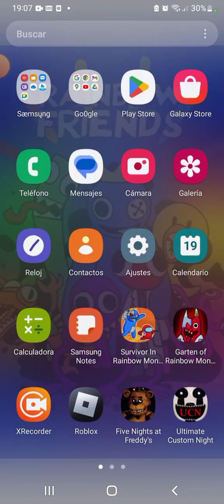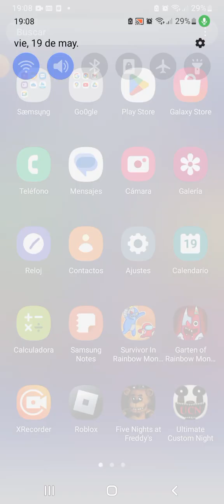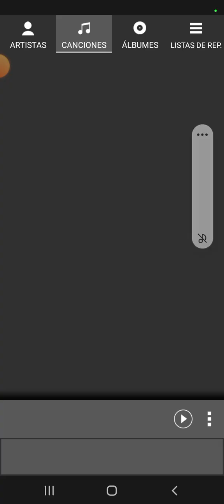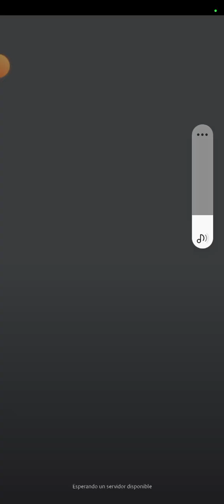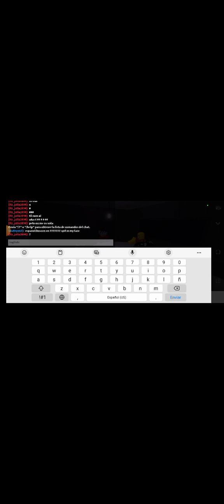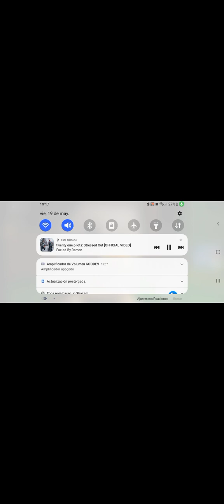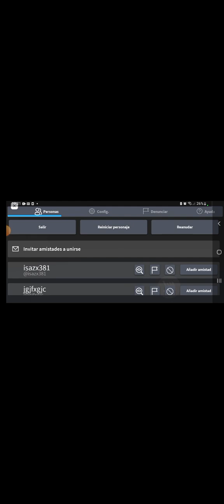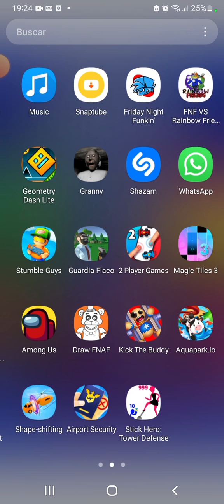Para su ingormacion no encontre la primera parte xd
contexto:me banearon 1 dia por decir aduos cara de alpaca